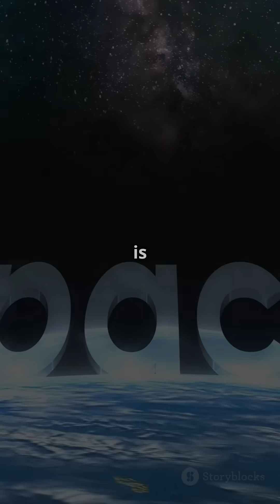Water Found Around Young Star: A Cosmic Breakthrough!...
In a groundbreaking discovery, astronomers have detected water vapor surrounding a young, sun-like star for the very first time! This cosmic breakthrough opens new frontiers in our understanding of star formation and the potential for life beyond our solar system. Join us as we delve into the implications of this exciting finding and explore how it reshapes our perspective on habitability in the universe. From the science behind the astronomical techniques used to the significance of water in the cosmos, this video is a must-watch for space enthusiasts.